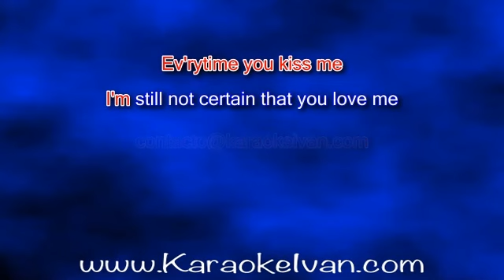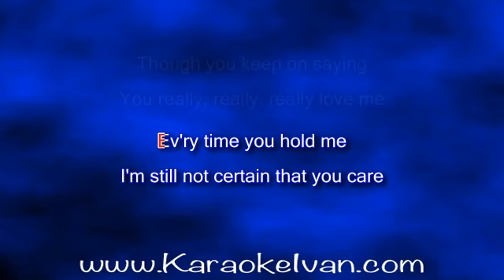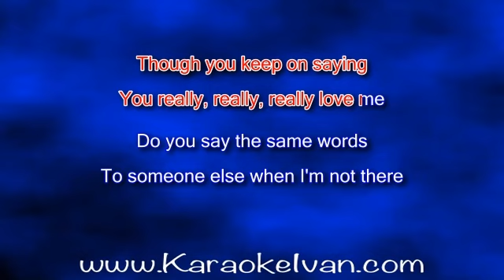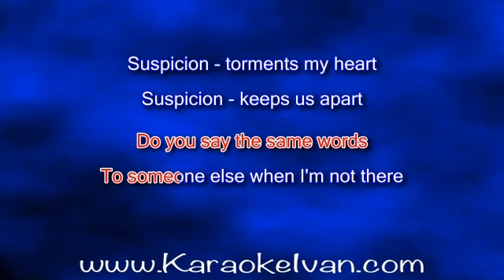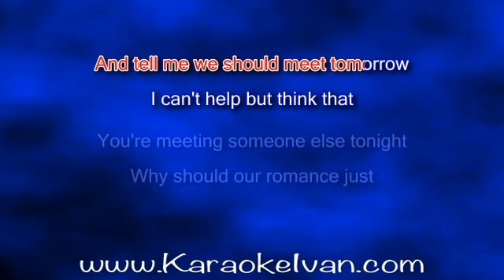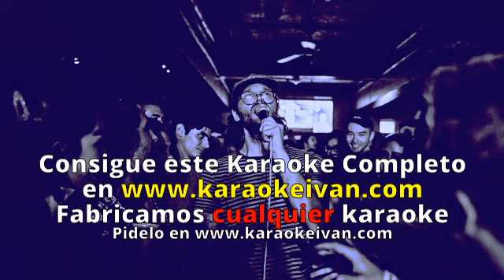Terry Stafford - Suspicion KARAOKE